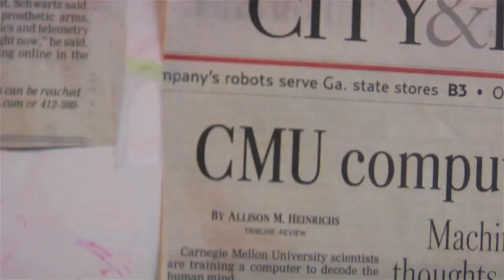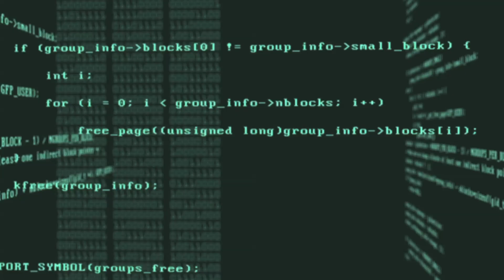CISO Certificate at Carnegie Mellon University - Top Information Security Program for Executives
“Hands down, this was the right direction to go.”

Carnegie Mellon University’s Heinz College is a crucial asset to cybersecurity education, research, and practice in the United States. We’ve designed our Chief Information Security Officer (CISO) Certificate Program to provide executives with the cross-disciplinary expertise needed to protect their organization’s critical assets at the highest level.

Current CISOs Patrick Forbes of S&P Global and Corey T. Jackson of the Travelers Companies talk about what they gained from the program, and what executive training from CMU has meant to them in their careers.

The challenges and demands facing information security leaders grow increasingly complex. Heinz College’s CISO Certificate Program can prepare you for what’s ahead.